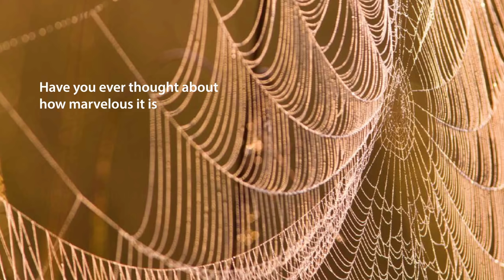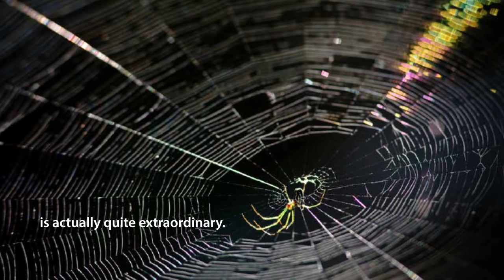Next Time You See A Spiderweb book trailer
Next Time You See a Spiderweb, the latest offering in the “Next Time You See…” series from NSTA and the popular children’s author Emily Morgan, is captivating.

If you know children who say “Ick!” when they spot a spider, this irresistible book will make them say “Ooh!” instead. Next Time You See a Spiderweb describes how these small, skillful creatures weave some of nature’s most clever traps—their webs. Author Emily Morgan shows how spiders snare their prey with tangled webs, funnel webs, and intricate orb webs. The book tells how spiders spin sticky silk without getting stuck themselves. And it reveals the surprising tricks of the jumping spider, fishing spider, and trap-door spider. Next Time You See a Spiderweb is a book that children and adults alike will want to take along on their next nature walk.